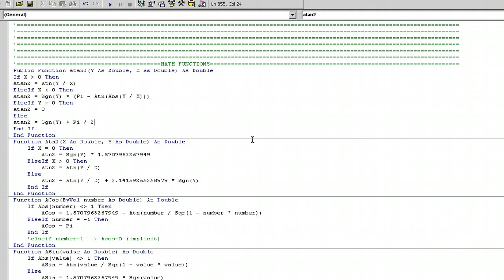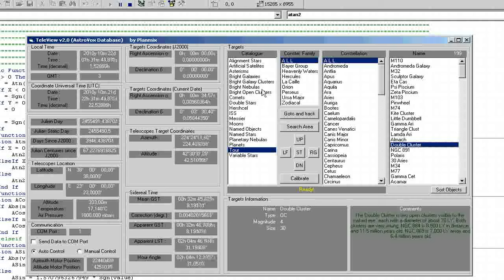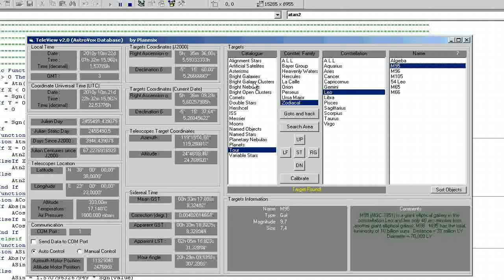Auto Guiding Astro Software 2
I added the search filters.
The calculations are based on the book of Jean Meeus "Astronomical Algorithms"
It is not completed yet.